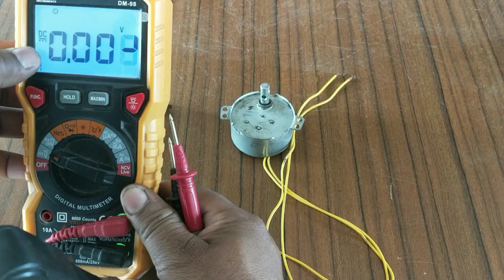Synchronous motor ll Glow bulb on Motor l generator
diwali festival
diwali decoration
diwali pataka
pataka
how to blast pataka
decoration light
diwali decoration light
decoration bulb
blink 💡
how to make synchronous motor
how to make synchronous generator
bijli kaise generate kare
how to generate electricity
how to generate electricity with motor
how to generate electricity with generator
electricity kaise baniya
electric generator
electric motor